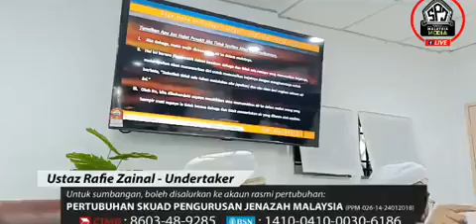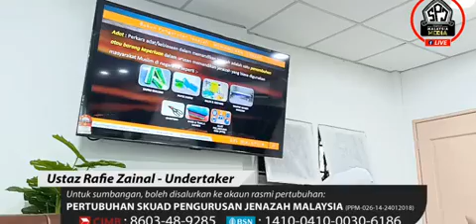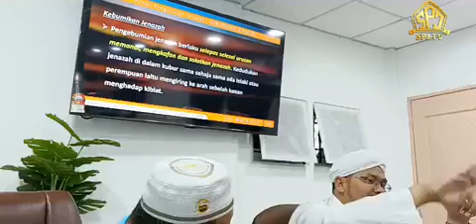Bengkel Pengurusan Jenazah bersama SPJM Di Madrasah Madrasah Iktisamiah,Tmn. Melati Bhg1. 12/2/2022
Sebarang sumbangan boleh salurkan ke nombor akaun dibawah ini :
PERTUBUHAN SKUAD PENGURUSAN JENAZAH MALAYSIA
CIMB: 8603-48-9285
BSN: 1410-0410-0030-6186 "Saham Akhirat Kita Dalam Sumbangan Anda Bersama Kami"